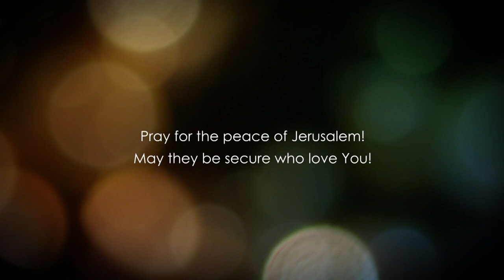Matthew 17 - Part 1 - Jesus was Transfigured before Peter, James and John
Matthew 17 explained. In this episode, we will go into detail about the transfiguration of Jesus before His apostles as he took them to the mountain. His face shone as the sun and his appearance turned to light.

While this extraordinary event, happened, Jesus began talking to Moses and Elijah who suddenly appeared before all of them. Peter however asked Jesus if it was good for them to be there ad in this moment a voice sounded saying "This is my beloved Son"

Follows us in this bible study and learn why Moses and Elijah appeared.

Checks may be sent to:

LoveIsrael.org
925 N. Courtenay Parkway Suite 19